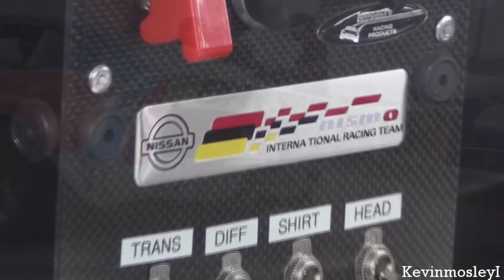Datsun 240Z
This is a fantastic, nicely-modified Datsun 240Z sporting a V8 that I saw at Road Atlanta during the August 2012 NASA Racing Weekend... such a stunning machine!